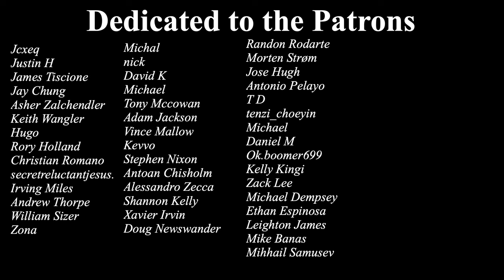Stop Rushing Past Tricks! Rookie Mistake #13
This one is committed by so many beginners. If you haven't landed your kickflip, or can't land them consistently, there's no point in throwing out varial or Tre flips. Focus on the stage of skating you're at, get comfortable there, and then climb to the next plateau. Rushing ahead will only make it harder.

Let me know which tricks you’d like to learn in the comments.

Music video here: Memories - DistroVid Gallery

This video is dedicated to my Patrons:

Zach Lee
Anton Chisolm
Alessandro Zecca
Tenzi_Choeyin
Xavier Irvin
Doug Newsander
Random Rodarte
Morten Strøm
Jose Hugh
Shannon Kelly
Michael Daudt
Stephen Nixon
Kevvo
Vince Mallow
Adam Jackson
Tony McCowan
Michal
Nick
David K
Michael
Zona
William Sizer
Andrew Thorpe
Irving Miles
Secretreluctantjesus.
Christian Romano
Rory Holland
Hugo
Asher Zalchendler
Justin H
James Tiscione
Jcxek
Mihhail Sumasev

I appreciate your support. Consider joining and helping me up the frequency and quality of these videos. You can check it out here:

Another way to contribute is by purchasing from my brand, Collage Skateboards. We have a variety of decks and t-shirts available. Each purchase helps us grow, and funds our upcoming video project.